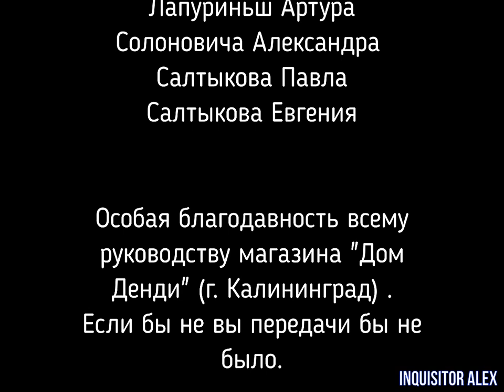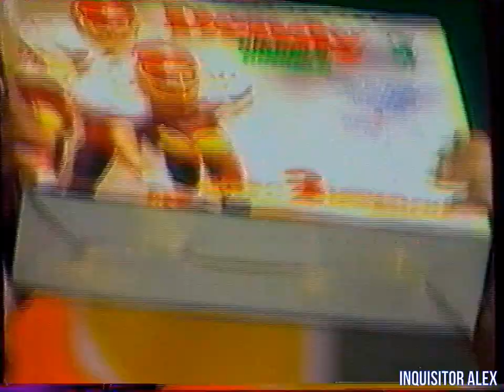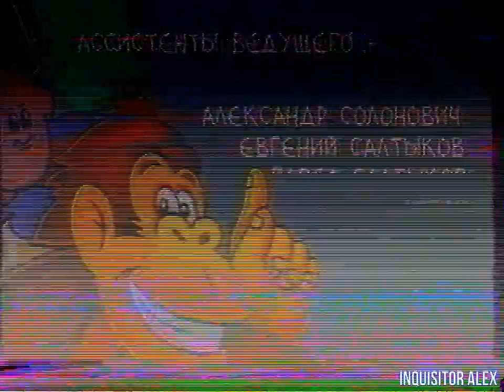04 - Турнир Большого Джойстика (ГТРК "Янтарь", Июль 1996 год) 576p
04 - Турнир Большого Джойстика (ГТРК "Янтарь", Июль 1996 год) 576p г. Калининград

Level 1 уровень:
Участники: первая пара игроков
- Virtua Racing (Sega)
- College Slam (SNES)
- Super Mario Kart (SNES)
- Ballz: The Director's Cut (Panasonic 3DO)

Level 2 уровень:
Участники: Чебаненко Артем и его отец Владимир; Гончаров Сергей и его брат Анатолий, Хрупкин Максим и его папа Владимир, Любичи Виктор и Юрий
- DOOM (Любичи Виктор)
- [American] Football (Чебаненко Артем)
- Golf (Гончаров Сергей)

Level 3 уровень:
Участники: Любичи Виктор и Юрий; Чебаненко Артем и Владимир; Гончаровы Сергей и Анатолий.
- Micro Machines 2 (SNES; Гончаров Сергей и Любич Юрий)

Игра со зрителями:

Level 4:
Участники: Любич Виктор и Юрий; Гончаровы Сергей и Анатолий
- Double Dragon (SNES; Виктор Любич)

4-й участник Финальной Супер-игры:
- Виктор Любич, приз - Super Nintendo

Супер-игр:
- Пройти игру "WrestleMania (SNES)" на высокой сложности.

И со-ведущие:

А. Бречка
М. Живаго
Юрий Мелихов
Н. Петровская
Олег Тихопой
Владимир Грибачёв

прочие:

- А. Соловей
- Н. Бибяев
- А. Алеко
- В. Макаров
Особое спасибо за предоставленные архивные VHS записи передачи "Мир Денди":

- Артуру Лапуриньш
- Александру Солоновичу

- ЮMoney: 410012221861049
- QIWI: по нику - INQUISITORALEX